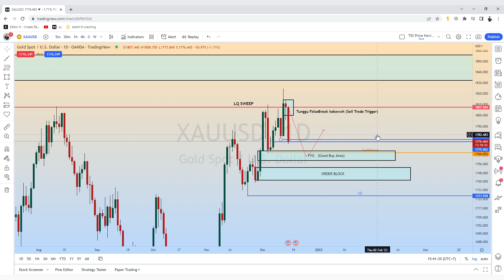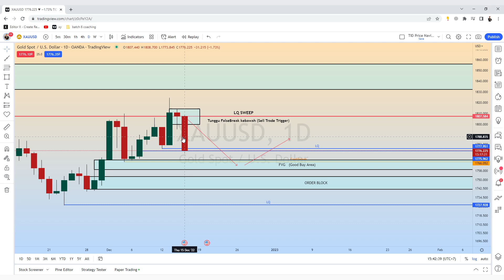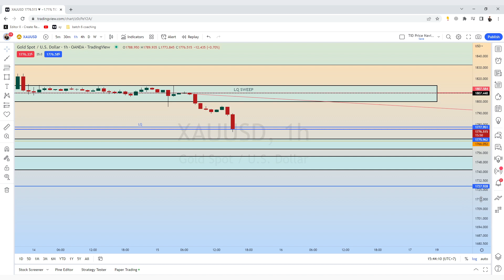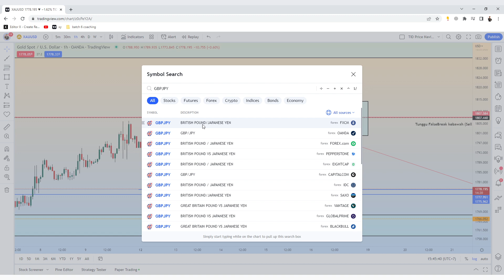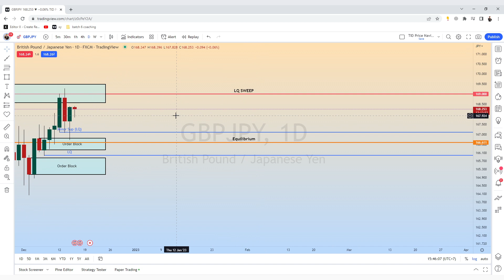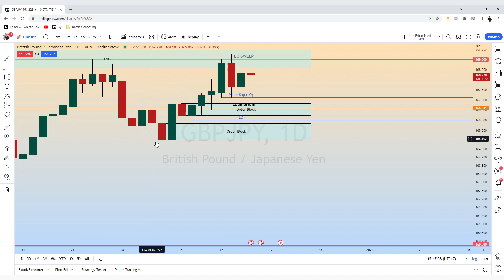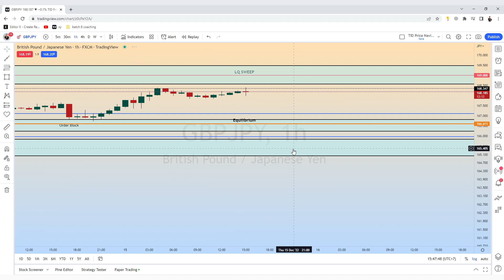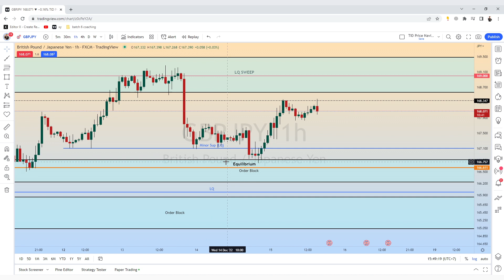TID MARKET UPDATE 15 Des 2022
Ingin mendapatkan Roadmap seperti ini rutin? Bisa join Group private TID comunnity via telegram disini:

Tertarik Belajar analisa teknikal tingkat lanjut secara advance?
TID Advance Class 2023 Sudah dibuka pendaftaran! Nikmati bonus gratis TID Basic Course senilai 600 ribu rupiah secara gratis untuk 20 orang pertama!!
Dan akses gratis ke group private TID Comunnity selama 3 bulan
Klik link dibawah untuk pendaftaran :